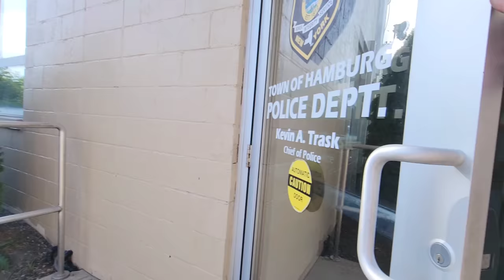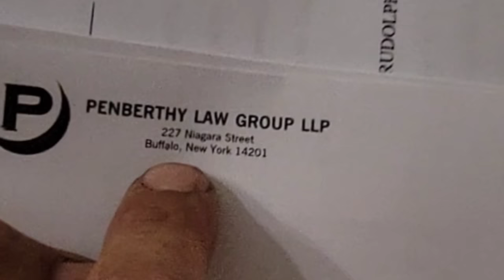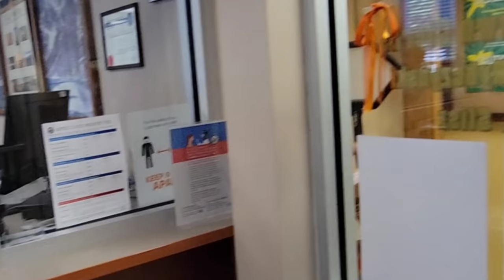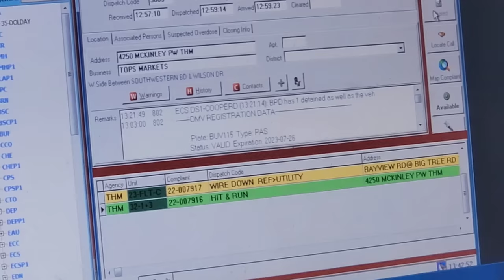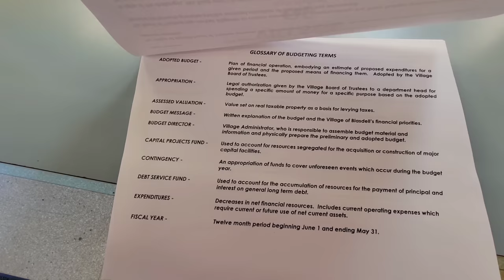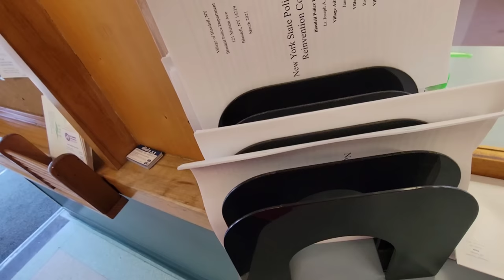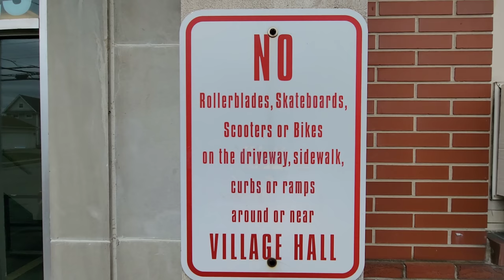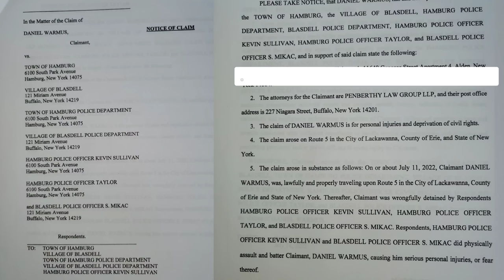Follow Up Hamburg, NY RETALIATION Illegal Detention, LAWSUIT Filed!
This is a Follow up of a first amendment audit on 7-11-22 at 9:30 am of the town of Hamburg set up for speeding tickets in Lackawanna!  The Erie County fam has sent me numerous emails warning me that Hamburg Police sit inside the city line of Lackawanna to write speeding tickets. THEY EVEN HAVE THE WELCOME TO HAMBURG SIGN DOWN TO DO IT!!! This is a complete OUTRAGEOUS and RETALIATORY ticket from HAMBURG!

The follow up is odd because Hamburg Police Lt Baker called AEC at his business to set up a meeting to discuss the incident. But when showing up for the scheduled meeting with the camera Lt . Baker refused to speak while the camera was rolling.  eventually closing the door in the Erie County Fam's face... What did they want to take AEC in the back room and do or say that they wouldn't want RECORDED??? AEC and Penberthy Law firm filed 7 notices to Claim against - The town of Hamburg, the Hamburg Police Department, officer Sullivan, officer Taylor, the village of Blasdell, the Blasdell Police Department, and officer Mikac.

You CAN NOT handcuff and Detain someone for a parking ticket!

Police Chief
Kevin Trask

Karen Hoak
Councilwoman

Megan Comerford
Councilwoman

Elizabeth Farrell
Councilwoman

Shawn Connolly
Councilman

Town Attorney
Lisa Poch
649-6111 Ext. 2371

Erie County Executive
Mark C. Poloncarz

☆☆Everyone Remember ☆☆
if you choose to redress your grievance to your government or public servants witch IS your Constitutional Right. Remember there is a Fine Line from Redressing your Grievances and making any THREATS! YOU DO NOT REPRESENT AEC Or the movement of accountability if you make any threats! That is a crime and NOT supported in any way.

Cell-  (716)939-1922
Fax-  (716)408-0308